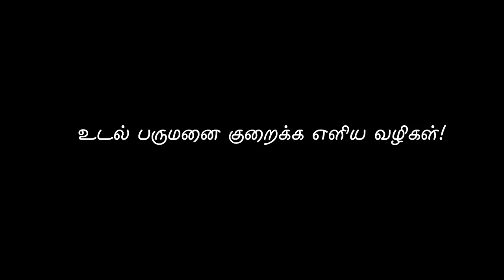உடல் பருமனை குறைக்க எளிய வழி! | Energynests